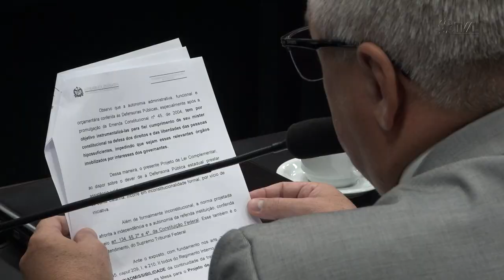É Notícia - CCJ aprova a derrubada de dois vetos totais do Governo de SC - 16/05/23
Nesta terça-feira (16), a Comissão de Constituição e Justiça da Assembleia Legislativa se reuniu e aprovou a derrubada de dois vetos totais do Governo do Estado de Santa Catarina.